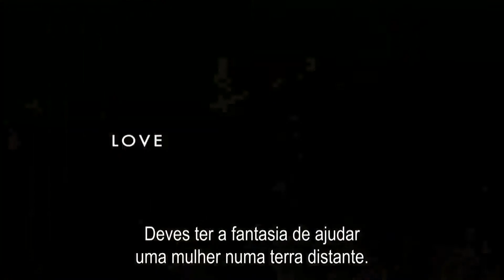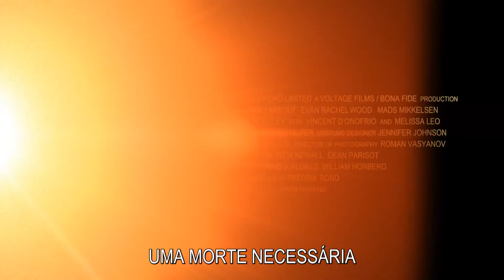NECESSARY DEATH OF CHARLIE COUNTRYMAN LEGENDADO WEB